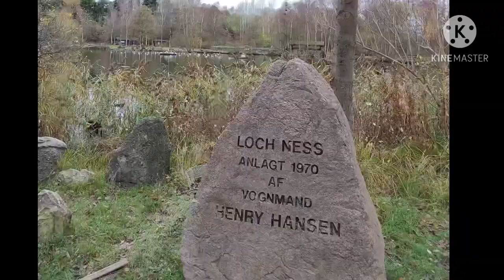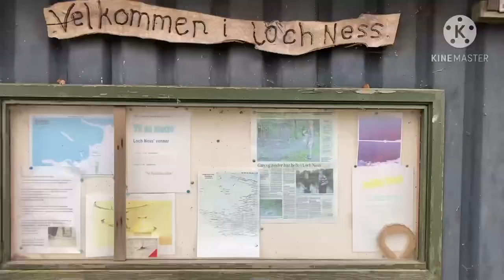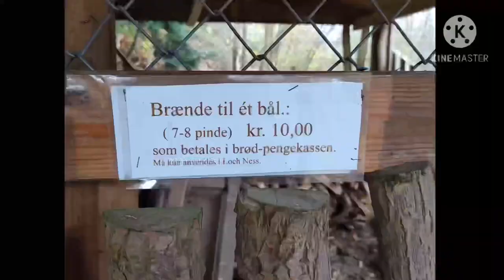Day outing in Loch Ness - A Nature Park in Kalundborg,Denmark🇩🇰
If you want a little nature experience, a visit to Loch Ness is recommended, especially if you have children with you and just want to drive a relatively short trip, and then it's FREE. 😃

Loch Ness is located on Kåstrupvej by Spangsbro - From Lynghus Nor drive towards Kalundborg and approx. 5-6 km before turning right towards Spangsbro.

It is a former area for gravel excavation. When the excavation stopped, the area was reorganized by the owner, who laid out paths and planted the area, and ducks and geese were exposed in the lakes. There are now approx. 40 different species, several of which are quite rare. The area is located in a lovely hilly landscape and contains a rich bird life. Nearby is Eskildsbjerg, where in clear weather you can enjoy a beautiful view. To the north you can see Sjællands Odde and Sejerø and to the west Kalundborg town and fjord. There are many tables and benches and there are shelters in case of rain.

Bring your food basket and coffee and enjoy it for the many different bird voices. There is also a playground for children.